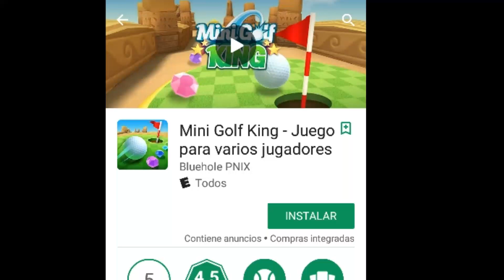Golf it para android!!!